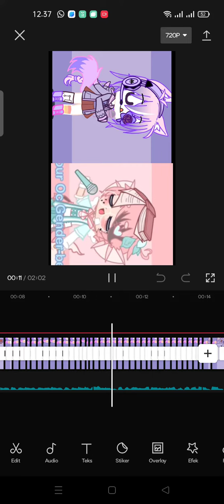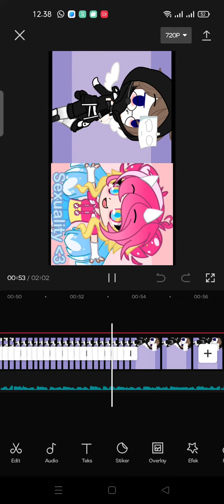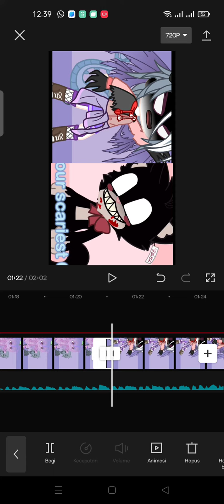Gcmm ga jadi,males 🗿